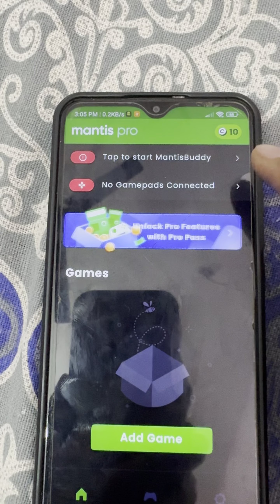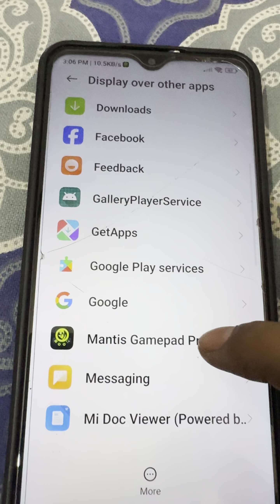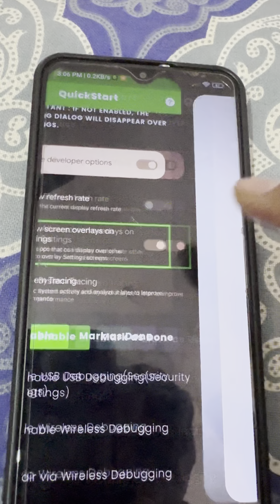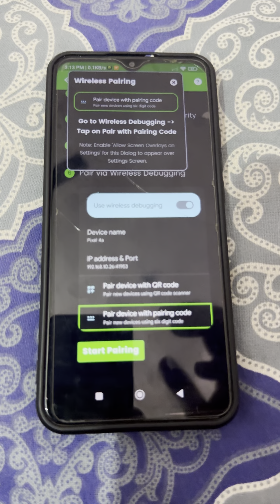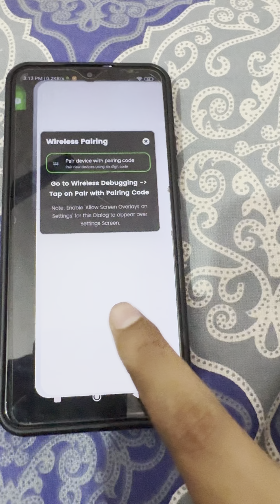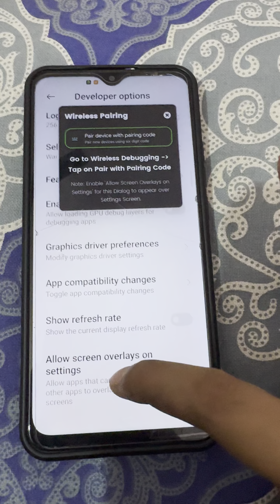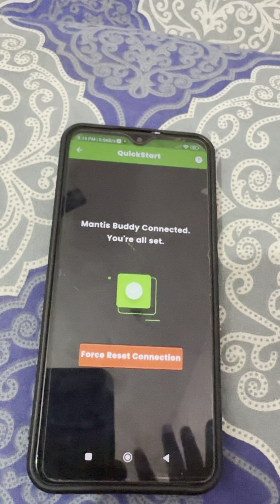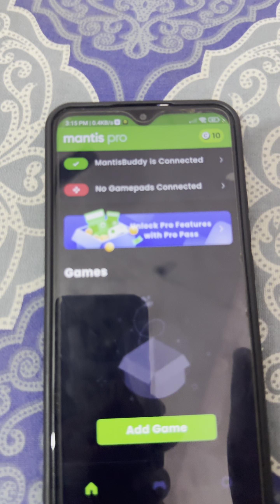Mantis mouse pro single mobile activation problem solve 💯….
mantis mouse pro single mobile activation |
full solve | Android 11,12 I mantis mouse pro
beta
mantis mouse pro single mobile activation | full solve l
Android 11,12 | mantis mouse pro beta
mantis mouse proo
mantis pro activation
mantis pro keyboard
mobile game play with keyboard and mouse
panda mouse pro like app
panda mouse pro
pubg mobile keyboard and mouse
free fire mobile keyboard and mouse
mantis mouse pro activation
mantis mouse pro free fire
mantis mouse pro pubg
keymapper for android 2022
panda mouse pro android 12
mantis mouse pro full tutorial
panda mouse pro 2022
mantis mouse and keyboard
mantis keymapper
mantis mouse pro call of duty
Support me
Panda mouse pro keyboard and mouse not working in
game ful solution keyboard and mouse not working
panda mouse pro
panda mouse
mantis mouse pro single mobile activation| full solve
mantis mouse pro
mantis pro activation
mantis pro keyboard
panda mouse pro
mantis mouse nro fiull tutorial
working
full solution
all problem solve
solve all
version 1.4.9
download
keyboard and mouse not working
in game keyboard and mouse not working
game mai keyboard and mouse nhi chl rha
in game keyboard mouse nhi chal rha
full solution videoall problem solve
full solve in video panda mouse pro not working keyboard
and mouse
enli
GotJokerDressIn​ FreeFire
FreeFireNightClown​ Bundle
IWonNightClown​ BundleFromMagicCube
5000Diamondsln​ FreeFire#naseergames​
full​ work
in​ game
keyboad​ and mouse
free​ fire
panda​ mouse pro
pandamouse​ pro
link​ in
HRMN​ YT
TOTAL​ GAMING
aju​ bhai
two​ side gamer
all​ yt
sujan​ gaming
piyush​ joshi
ff​ player
vishal​ gaming
full​ work
in​ game
keyboad​ and mouse
free​ fire
panda​ mouse pro
pandamouse​ pro
link​ in
VISTai​ yarning
full​ work
in​ game
keyboad​ and mouse
free​ fire
panda​ mouse pro
pandamouse​ pro
link​ in
HRMN​ YT
TOTAL​ GAMING
aju​ bhai
two​ side gamer
all​ yt
sujan​ gaming
piyush​ joshi